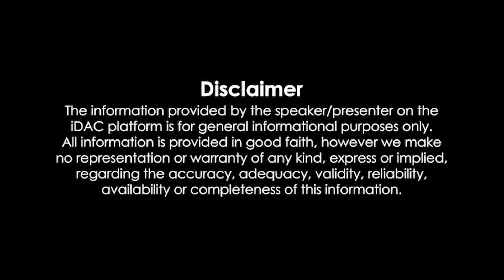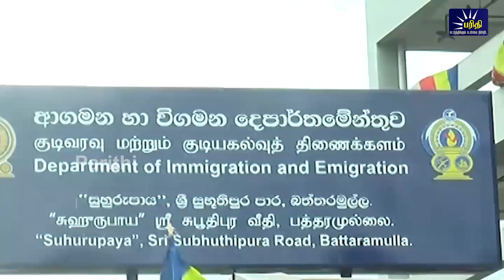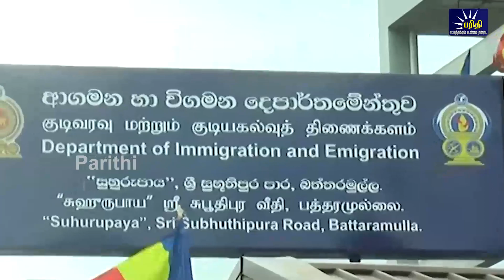இரவுநேரச்செய்திகள் | 30.10.2022 | Night time News 📰